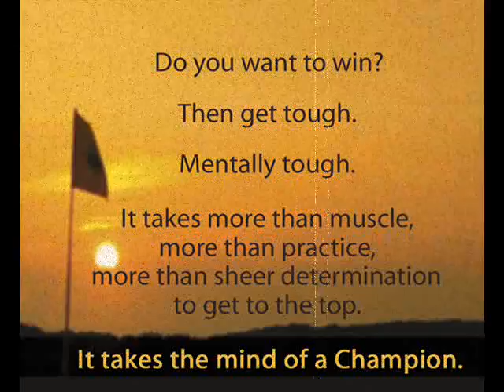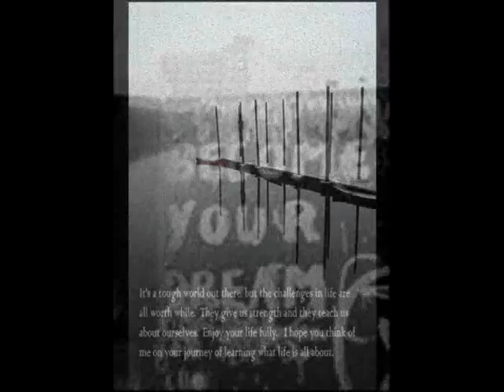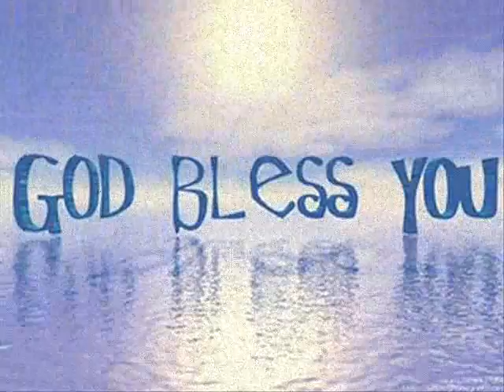ROD JACKSON "PULL ME OUT"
From Rod's new CD  "The Promise"    (Fall 2009)